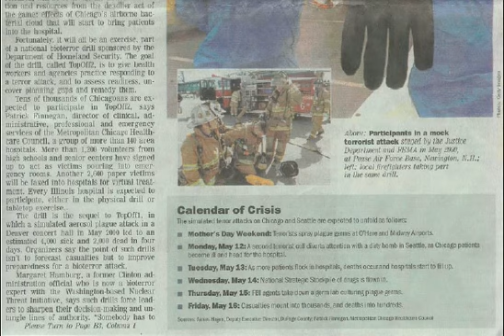Pneumonic Plague Training In Chicago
Today !  Terrorists will spray unseen germs over Chicago Airports infecting thousands with the lethal Pneumonic Plague while their counterparts prepare to detonate a dirty bomb in Seattle.